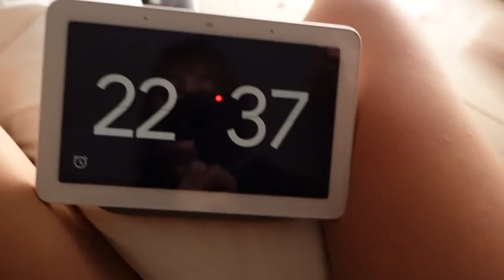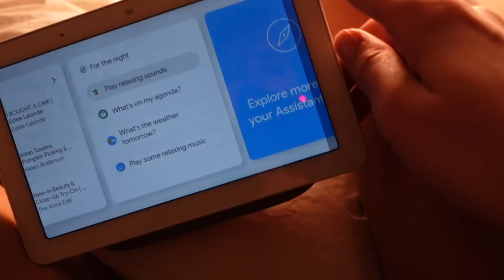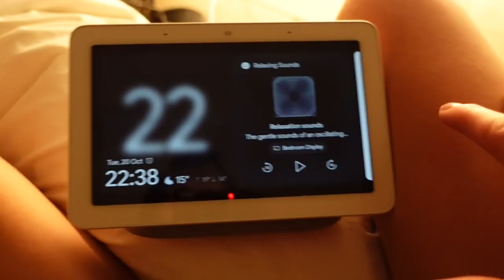Vlog | A Heavy Week & Exciting News!!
Music is:
Witches - Alice Phoebe Lou